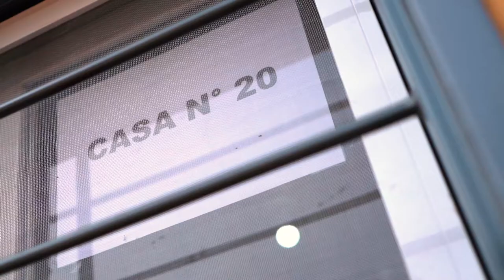La casa propia, una decisión política